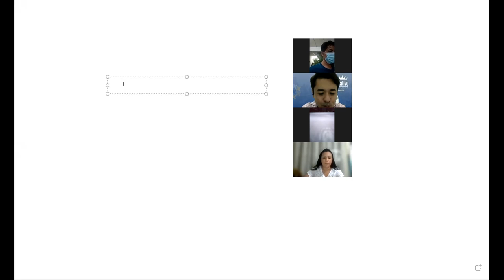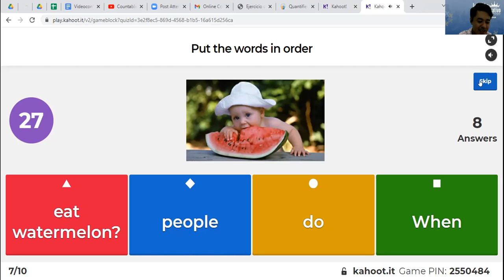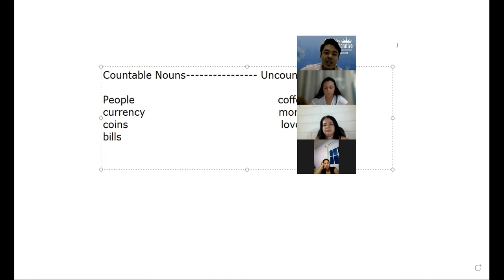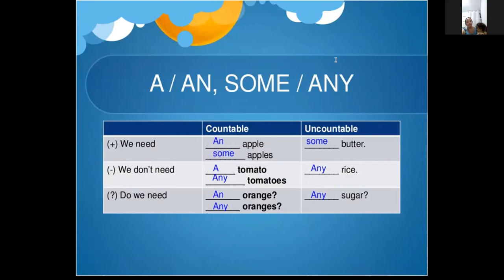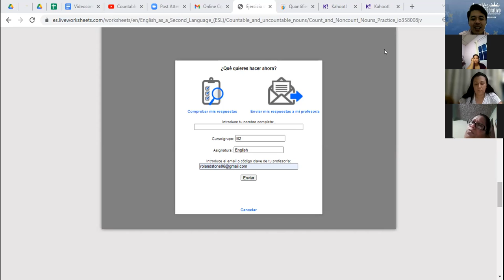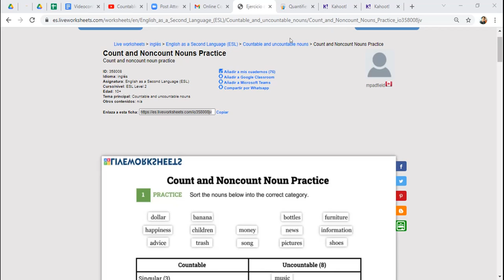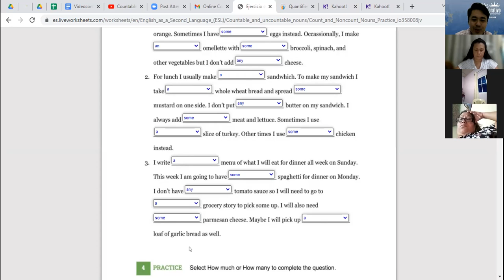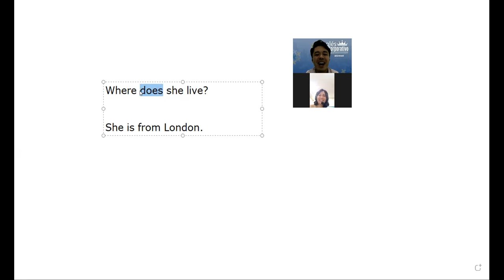Videoconferencia #3 HOW TO USE HOW MANY AND HOW MUCH